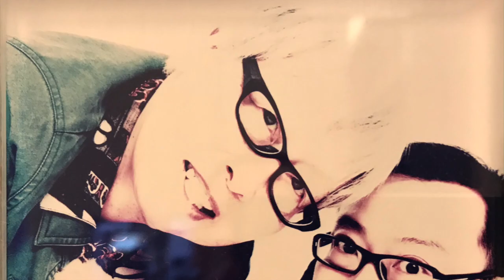小黑與Pinky 陳立業 X 鄧婉玲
不捨不棄專輯其中一首主打歌。